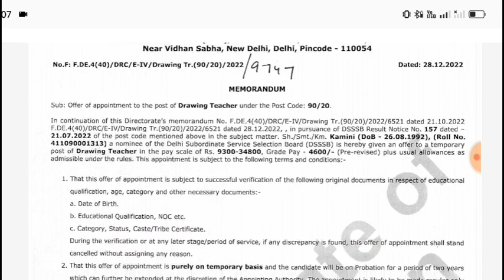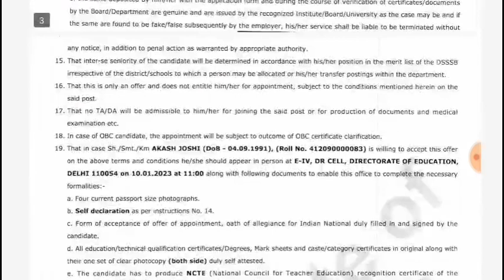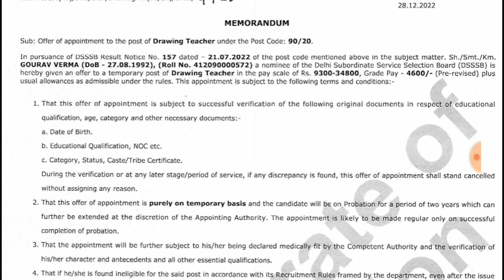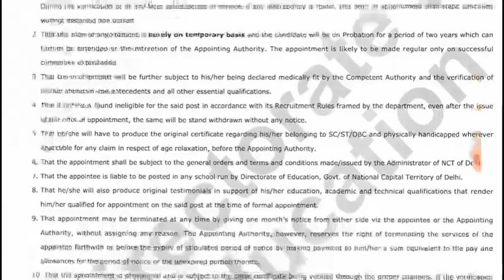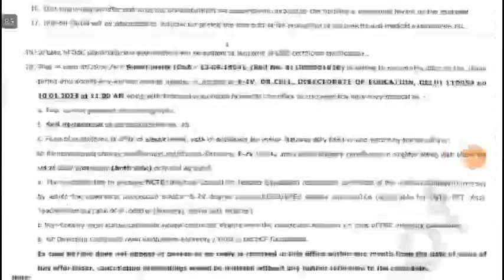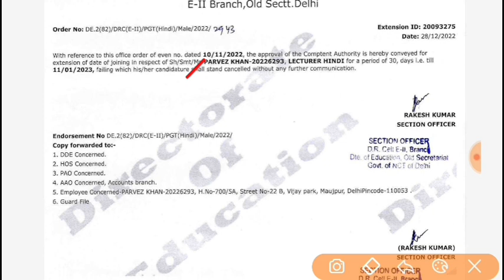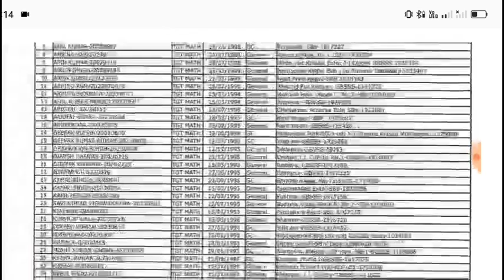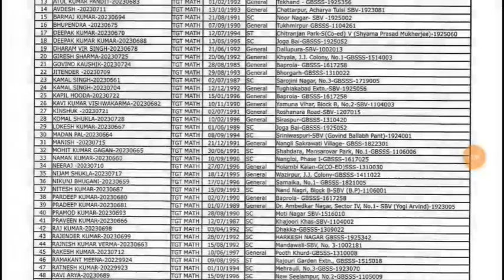DSSSB TGT भर्ती 2023|DSSSB TGT PGT Big vacancy Update out 2023|डीएसएसएसबी TGT शिक्षक भर्ती 2023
बड़ी खुशखबरी DSSSB शिक्षक भर्ती 2023|DSSSB VACANCY NOTIFICATION 2023|DSSSB PGT TGT PRT NTT TEACHER
DSSSB VACANCY Result out 2023|DSSSB New drawing Teacher cut off VACANCY|DSSSB PGT TGT vacancy 2023

Sarva_Shiksha_Abhiyan_Recruitment_2022